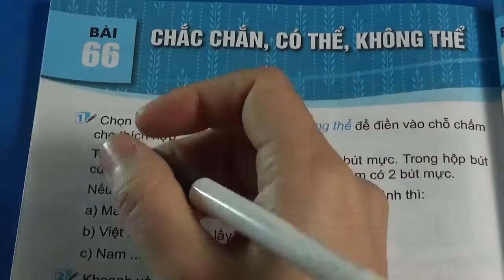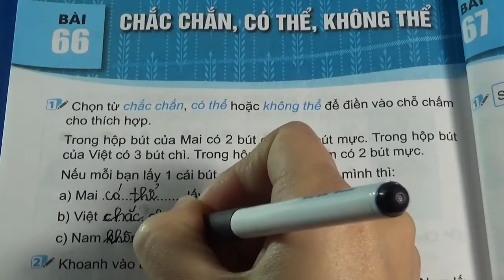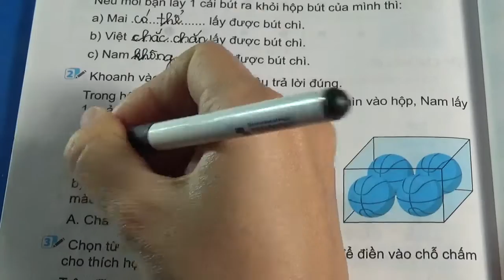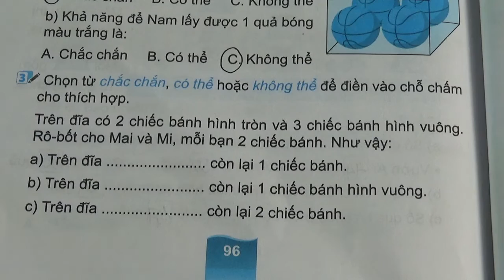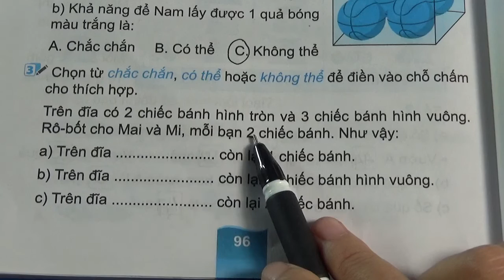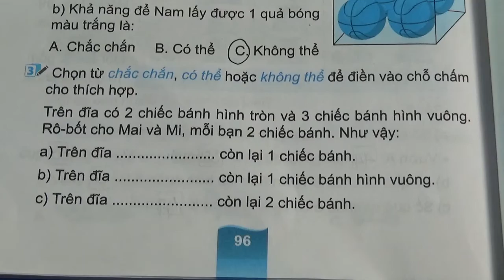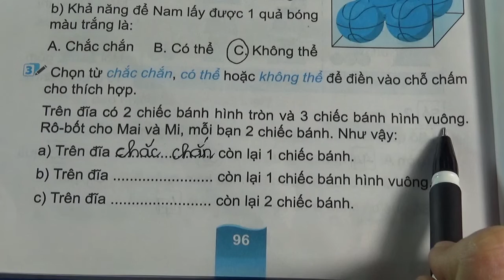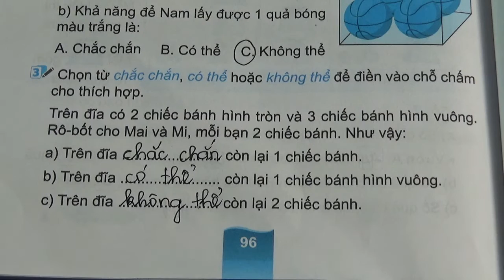VỞ BÀI TẬP TOÁN LỚP 2 - KẾT NỐI TRI THỨC - BÀI 66 - CHẮC CHẮN, CÓ THỂ, KHÔNG THỂ